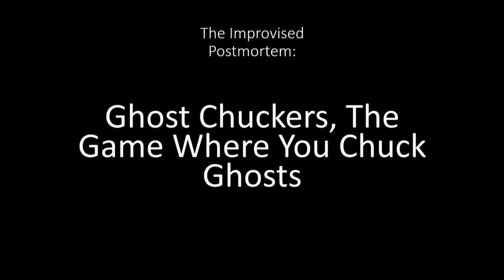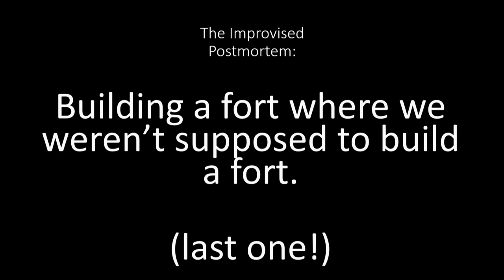The Improvised Postmortem PAX East 2019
Here's an archive of The Improvised Postmortem from PAX East 2019.

Featuring:
Dave Lang, Abby Russell,, Jeff Gerstmann, Casey Malone,  and Laser Malena-Webber